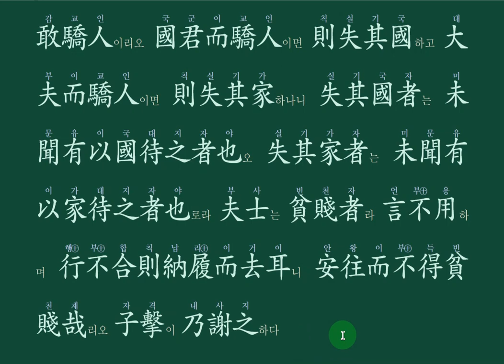통감강독 05강: 田子方(전자방)의 가르침-교만-